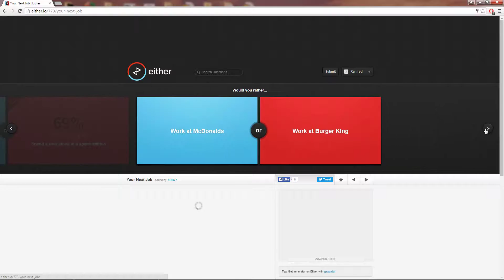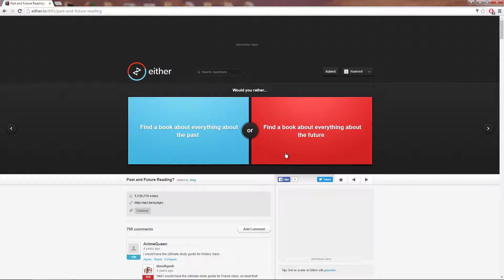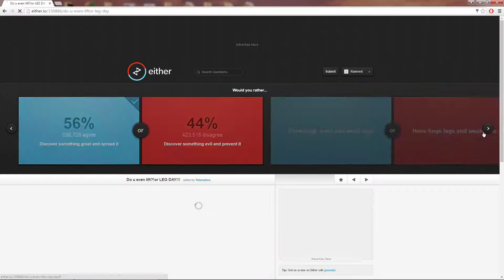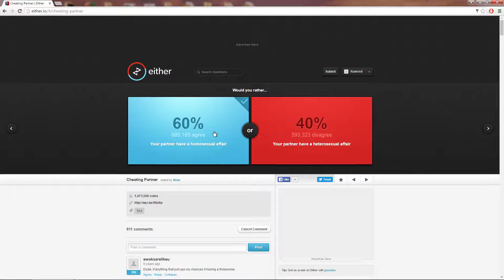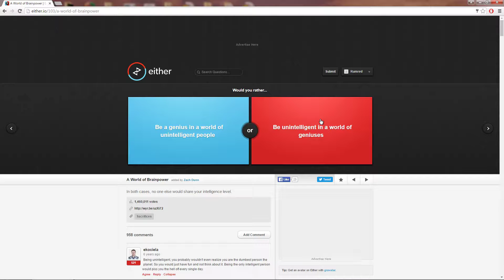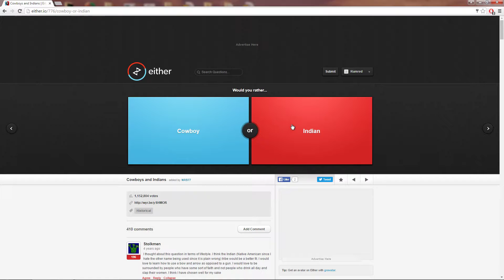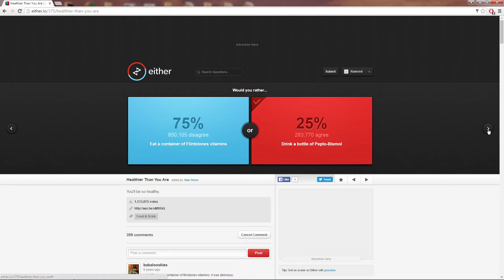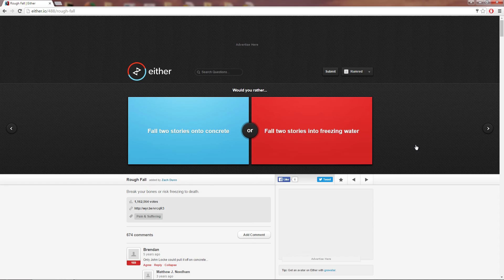OVER THINKING THINGS | Either.io #1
I normally dont overthink or think for that mater.

Like what you? Then please like and sub!

Play Either.io ► Either.io